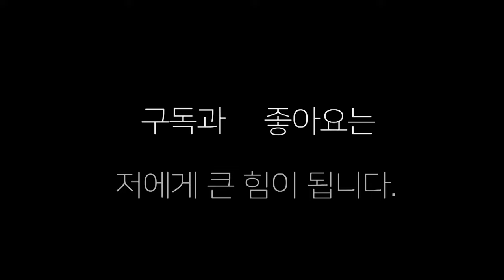[105회 전국체전 복싱] 미꾸라지 보다 더 잘 빠져나가는 권투 선수~신재용(경북)VS이행석(광주)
권투 참 특이하게 한다! 미꾸라지 보다 더 잘 빠져 나가는 권투 선수 신재용 대 이행석